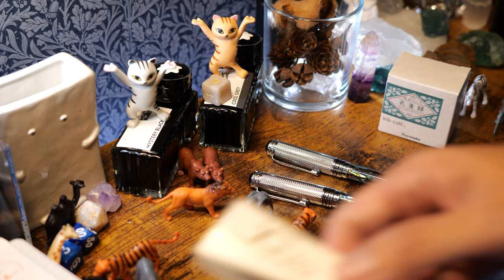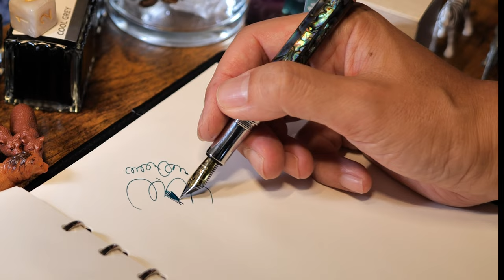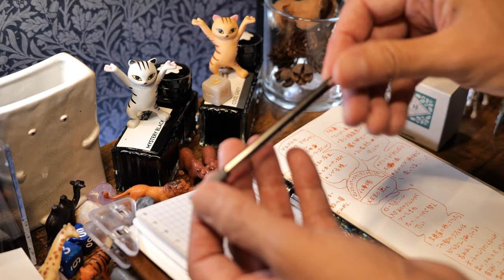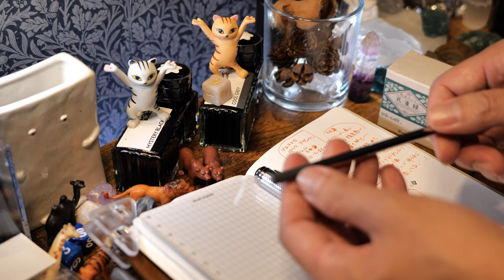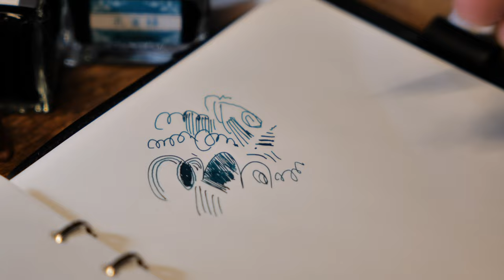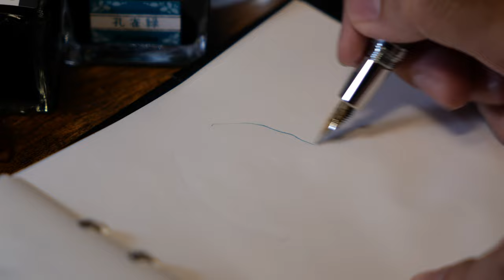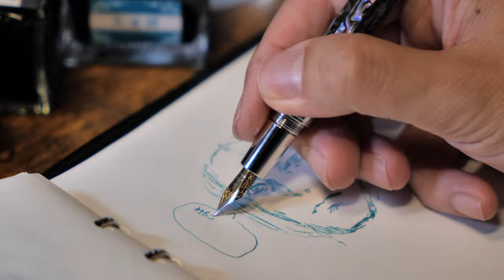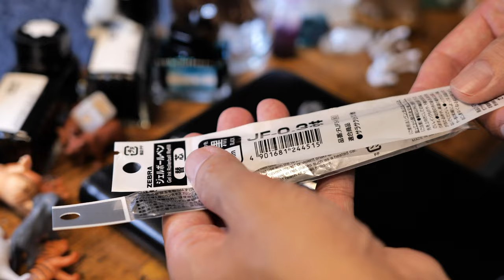万年筆紹介。XEZO Maestro® Paua Abalone Sea Shell。ペン先を極細に交換。ローラーボールのリフィルの話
以前物撮り動画の時に中途半端に紹介したXEZOの万年筆とローラーボールの紹介です。ついでに極細ニブに交換してみました。交換もやりやすくて、本当によくできた製品です。

■撮影機材
SIGMA fp
SIGMA fp L
LUMIX S5

Sabinetek SmartMike+

各サービスの投稿内容は基本的に同じです。Creatiaは英語もあります。Patreonは英語のみです。

●NieA_7
漫画

●灰羽連盟
アニメ

●texhnolyze
アニメ